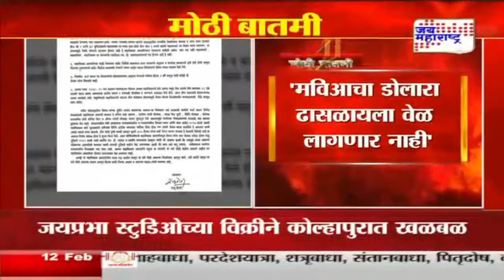Raju Shetti | 'मविआचा डोलारा ढासळायला वेळ लागणार नाही' | Marathi Nwes